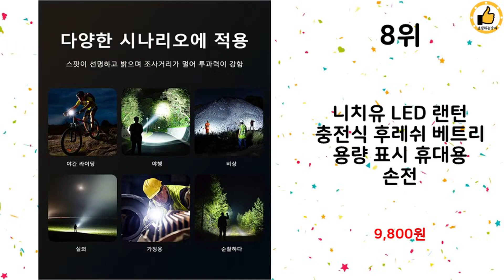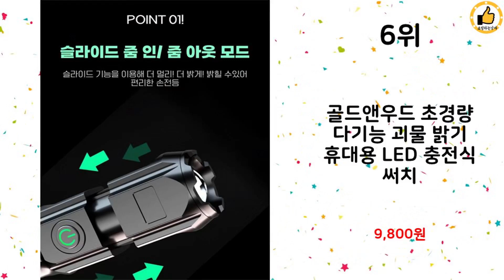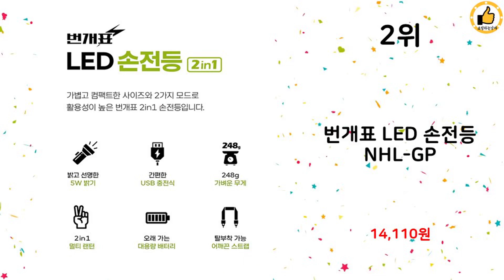2024년 하반기 쇼핑남이 추천하는 손전등 TOP 10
2024년 하반기 쇼핑남이 추천하는 손전등 TOP 10을 소개해드립니다.

10위 : 몬스터파워 프로160 LED 해루질랜턴 후레쉬 손전등 충전식 써

8위 : 니치유 LED 랜턴 충전식 후레쉬 베트리 용량 표시 휴대용 손전

7위 : 캠퍼스파라다이스 충전식 초강력 몬스터급 캠핑 랜턴

6위 : 골드앤우드 초경량 다기능 괴물 밝기 휴대용 LED 충전식 써치

5위 : 다기능 플래시 LED 고성능 후레쉬 충전식 랜턴

4위 : 999피싱 초고광도 랜턴 충전식 USB 다기능 led 손전등 휴

3위 : 앤트앤비 휴대용 LED 캠핑랜턴  충전식 랜턴 조명 작업등 램프

1위 : 필립스 공식판매점 엑스페리온 3000 시리즈 LED 충전식 작업

 감사합니다